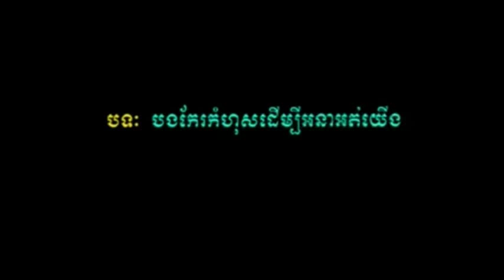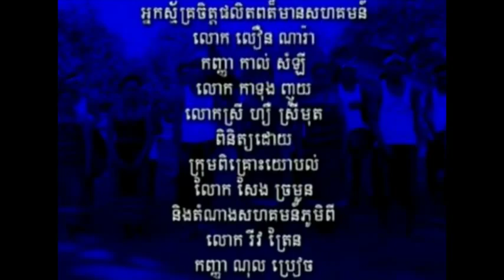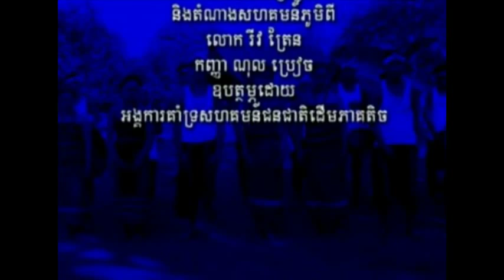#7-Ratanakiri Indigenous MP3 MP4 Videos Music Songs | Dancing Traditional Songs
Ratanakiri Indigenous MP3,
Indigenous MP4,
Ratanakiri Indigenous Videos,
Ratanakiri Indigenous Music,
Ratanakiri Indigenous Songs,
Ratanakiri Indigenous Dancing,
Ratanakiri Indigenous Traditional perform,
Ratanakiri Indigenous Songs,
Ecotourism Ratanakiri Video,
Ratanakiri Hotel Staying Visit,
Ratanakiri Province Tourism,
Ratanakiri Tour Video,
Ratanakiri IP Music,
Ratanakiri trek mp3,
Ratanakiri restaurant phnom penh,
Mondulkiri Tour,